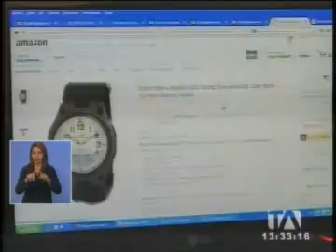Compras que se envíen por correos de Ecuador también pagarían impuesto